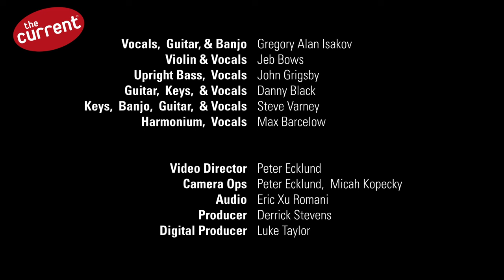Gregory Alan Isakov -- Miles to Go (live on The Current)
Gregory Alan Isakov stopped into The Current studio before playing a show at the Palace Theater with Fruit Bats - who were a last-minute addition to the bill. The Colorado-based singer-songwriter chatted with Mac Wilson about lettuce farming, Bruce Springsteen and his latest album - Appaloosa Bones.

Watch Gregory Alan Isakov perform "Miles To Go" above.

Musicians:
@GregoryAlanIsakov -- Vocals, Guitar & Banjo
Jeb Bows -- Violin & Vocals
John Grigsby -- Upright Bass, Vocals
Danny Black -- Guitar, Keys & Vocals
Steve Varney -- Banjo, Guitar & Vocals
Max Barcelow -- Harmonium, Vocals

Credits:
Video Director -- Peter Ecklund
Camera Ops -- Peter Ecklund, Micah Kopecky
Digital Producer -- Natalia Toledo